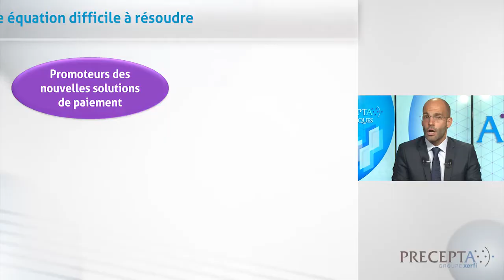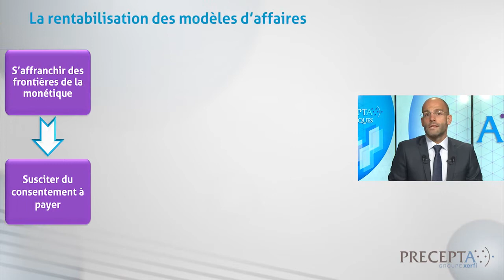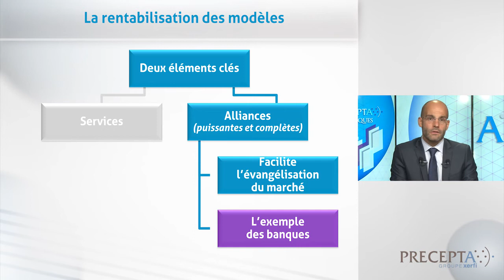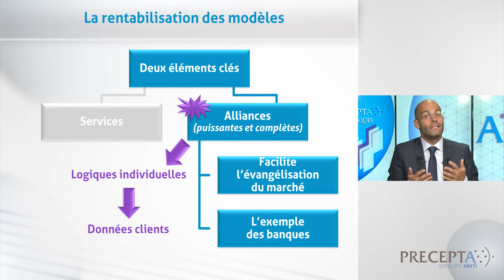Philippe Gattet, Les stratégies dans les nouveaux moyens de paiement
La rentabilisation des nouvelles solutions de paiement est assurément un enjeu majeur. Pourquoi ? Hé bien parce que la concurrence s’accélère très franchement avec les offensives de nouveaux acteurs, aussi bien des Fintechs, les start-up de la finance, que de grands groupes issus d’horizons divers comme les opérateurs télécoms, les fabricants de téléphone, les GAFA ou encore les acteurs de la grande distribution. Et ces offensives entraînent une fragmentation toujours plus importante du marché des paiements et, parallèlement, une multiplication des offres. [...]